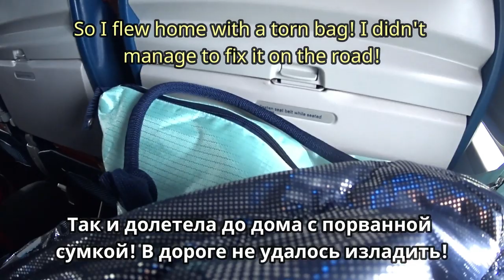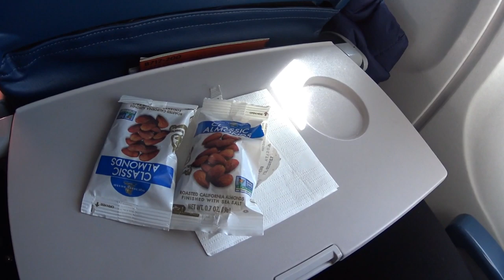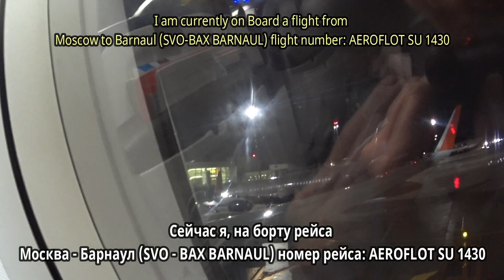Перелёт Миннеаполис (США)-Нью Йорк -Москва -Барнаул (Сибирь).Flight Minneapolis - Barnaul (Siberia)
Перелёт, особенно такой длинный как из города Миннеаполис (США) в город Барнаул (Россия) сибирь, с промежуточными пересадками и ожиданием рейсов в аэропортах не такое уж простое мероприятие! Само действие длилось полтора дня а на экране заняло всего 25 минут!
Смотрите как простой человек пустившийся в такой дальний путь переносит все так сказать тяготы и лишения длятельного перелёта! Конечно на видео не передать всех переживаний и эмоций!
   A flight, especially such a long one as from Minneapolis (USA) to Barnaul (Russia) Siberia, with intermediate transfers and waiting for flights at airports is not such a simple event! The action itself lasted a day and a half and took only 25 minutes on the screen!
See how a simple man who has embarked on such a long journey endures all the hardships and privations of a long flight so to speak! Of course, the video does not convey all the experiences and emotions! Look and if you like our modest work put likes!
   El vuelo, especialmente tan largo como de la ciudad de Minneapolis (Estados Unidos) a la ciudad de Barnaul (Rusia) Siberia, con escalas intermedias y la espera de vuelos en los aeropuertos no es un evento tan simple! La acción en sí duró un día y medio y en la pantalla tomó sólo 25 minutos!
¡Mira cómo una persona simple que se ha embarcado en un viaje tan largo soporta todas las dificultades y privaciones de un vuelo largo, por así decirlo! Por supuesto, el video no transmite todas las experiencias y emociones!
   Der Flug, besonders so lang wie von der Stadt Minneapolis (USA) nach Barnaul (Russland) Sibirien, mit Zwischenstationen und der Erwartung der Flüge an den Flughäfen ist nicht so ein einfaches Ereignis! Die Aktion dauerte anderthalb Tage und der Bildschirm dauerte nur 25 Minuten!
Sehen Sie, wie ein einfacher Mann, der sich auf eine solche lange Reise begeben hat, alles sozusagen Belastungen und Entbehrungen für einen langen Flug erträgt! Natürlich vermitteln die Videos nicht alle Erfahrungen und Emotionen! Sehen Sie und wenn Sie unsere bescheidene Arbeit gefällt setzen Huskies!
   Le vol, surtout si long que de la ville de Minneapolis (États-Unis) à la ville de Barnaul (Russie) en Sibérie, avec des transferts intermédiaires et l'attente de vols dans les aéroports n'est pas un événement si facile! L'action elle-même a duré un jour et demi et l'écran n'a pris que 25 minutes!
Regardez comme une personne simple qui s'est lancée dans un voyage aussi lointain supporte tout pour ainsi dire les difficultés et les privations d'un long vol! Bien sûr, la vidéo ne transmet pas toutes les expériences et les émotions! Regardez et si vous avez aimé notre humble travail, mettez des likes!
   Ett flyg, särskilt så länge som Från Minneapolis (USA) till Barnaul (Ryssland) Sibirien, med mellanliggande överföringar och väntar på flygningar på flygplatser är inte så enkelt! Åtgärden själv varade en och en halv dag och tog bara 25 minuter på skärmen!
Se hur en enkel man som har inlett en så lång resa uthärdar alla umbäranden och umbäranden av en lång flygning så att säga! Självklart förmedlar videon inte alla erfarenheter och känslor! Titta och om du gillar vår blygsamma arbete sätta gillar!
   一个航班，特别是从明尼阿波利斯（美国）到巴尔瑙尔（俄罗斯）西伯利亚，中间转移和等待在机场的航班这样一个长的一个不是这样一个简单的事件！ 动作本身持续了一天半，只用了25分钟在屏幕上！
看到一个简单的人谁已经走上这样一个漫长的旅程忍受所有的艰辛和长途飞行的匮乏可以这么说！ 当然，视频并没有传达所有的经验和情感！ 看，如果你喜欢我们的谦虚的工作放喜欢！
   En flyvning, især så lang som Fra Minneapolis (USA) til Barnaul (Rusland) Sibirien med mellemliggende overførsler og ventetid på flyvninger i lufthavne er ikke så enkelt! Selve handlingen varede halvanden dag og tog kun 25 minutter på skærmen!
Se, hvordan en simpel mand, der har begivet sig ud på så lang en rejse, klarer alle prøvelser og afsavn af en lang flyvetur så at sige! Videoen giver naturligvis ikke udtryk for alle oplevelser og følelser! Se, og hvis du kan lide vores beskedne arbejde!
   Parvoz, ayniqsa, Minneapolis (AQSh) dan Barnaul (Rossiya) Sibirgacha bo'lgan masofa, oraliq transplantatsiya va aeroportlarda parvozlarni kutish oddiy hodisa emas! Harakatning o'zi bir yarim kun davom etdi va ekranda faqat 25 daqiqa qoldi!
Bunday uzoq safarga kirgan oddiy odam qanday qilib uzoq muddatli parvozdan qiyinchilik va mahrum bo'lishga toqat qilayotganini ko'ring! Albatta, video barcha tajribalar va his-tuyg'ularni etkazmaydi! Qarang va agar siz bizning kamtar ishimizni yoqtirsangiz, yoqtirasiz! Kanalimizga obuna bo'ling!